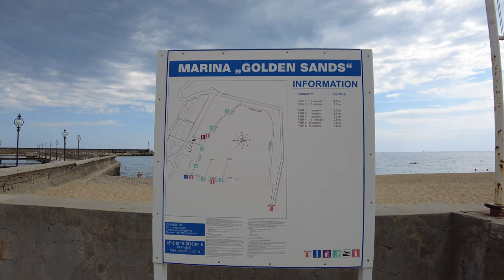Bulgaria GOLDEN SANDS MARINA 2021 music walk tour 4K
Золотые Пески Марина 2021 4K опять в формате walk tour, но уже с музыкой. Я экспериментирую, какие видео больше нравятся моим зрителям, с музыкой или без, со мной в кадре или без, с моим голосом или без него. В этих видовых видео я думаю комментарии не обязательны, важно все хорошо показать.

ENG
Hello my dear subscribers, friends and viewers of my travel channel Odenisova My video is Bulgaria. Golden Sands Marina 2021 4K again in a walk tour format, but with music. I'm experimenting which videos my viewers like best, with or without music, with or without me, with or without my voice. In these specific videos, I think the comments are not necessary, it is important to show everything well.